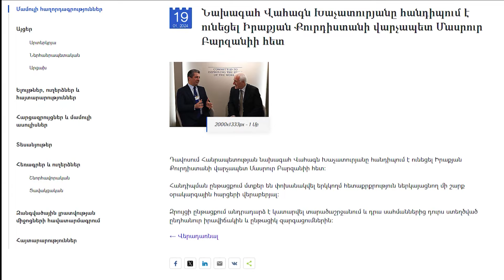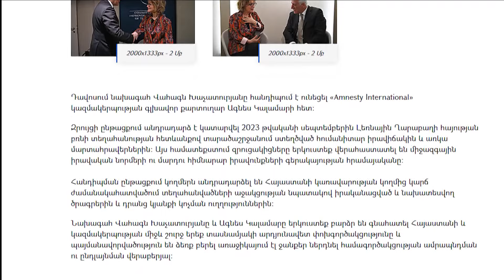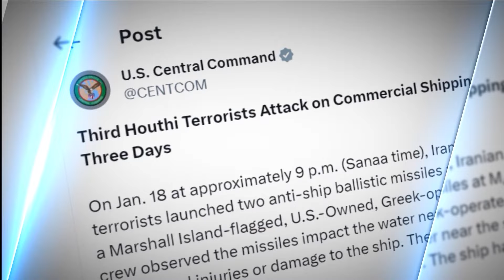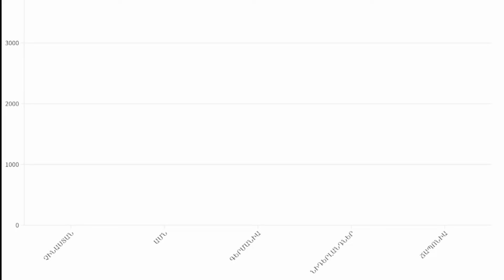«Հորիզոն»-ի թողարկում | 20-00 | 19.01.2024